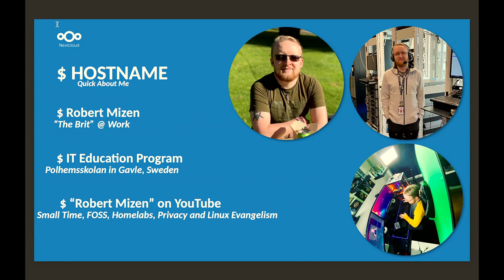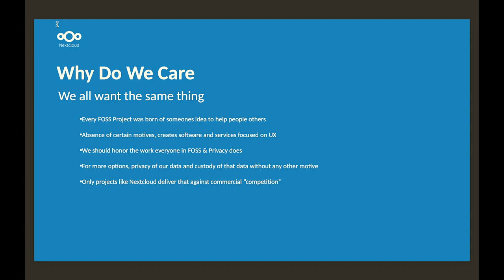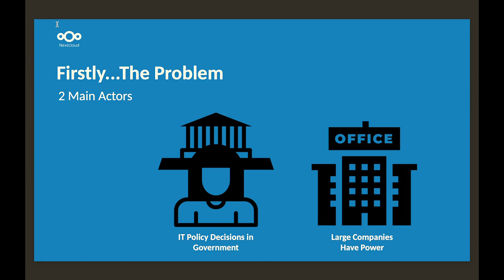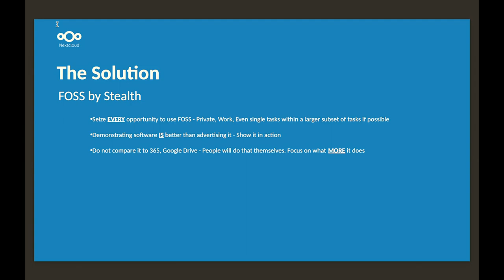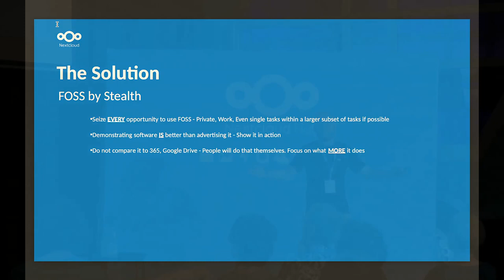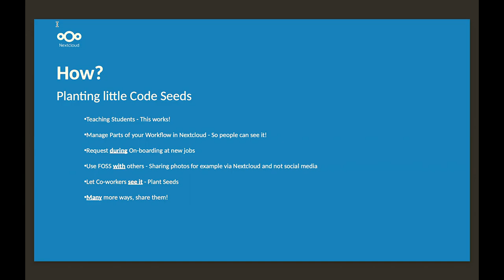FOSS by Stealth | Nextcloud Conference 2023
Bringing FOSS in to more areas from the ground up.

Robert Mizen, IT Education Lead & YouTuber

Open Source enthusiast and technology lover. Leads IT Education Program in Polhemsskolan in Sweden and operates a small YouTube channel @RobertMizen